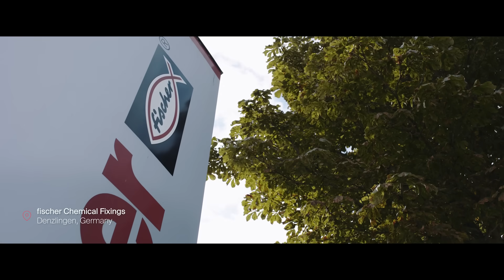Le Grand Paris Express: Sichere Befestigungen für das U-Bahn-Modell der Zukunft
200 Kilometer Schienennetz, 68 neue unterirdische Stationen und vier zusätzliche U-Bahn-Linien – „Le Grand Paris Express“ zählt zu den größten Infrastrukturprojekten, die derzeit in Europa umgesetzt werden. Bis 2030 soll die groß angelegte Erweiterung des öffentlichen Verkehrsnetzes um die französische Hauptstadt abgeschlossen sein und damit die Entwicklungsmöglichkeiten der Metropolregion auf ein neues Level heben. Seit 2016 arbeiten zahlreiche Baubetriebe an der Realisierung. Zu ihnen gehört auch das weltweit tätige Unternehmen Eiffage. Der französische Baukonzern verantwortet unter anderem einen Bauabschnitt der neuen Linie 16. Und setzt dabei gezielt auf Know-how und Produkte von fischer.

Auf unserer Facebook-Seite kannst du dich mit anderen kostenlos austauschen und du bist immer auf dem Laufenden

Hier findest du das Seminar und E-Learning Angebot der fischer Akademie

Du möchtest fischer Produkte kaufen? Hier findest du den Händler in deiner Nähe